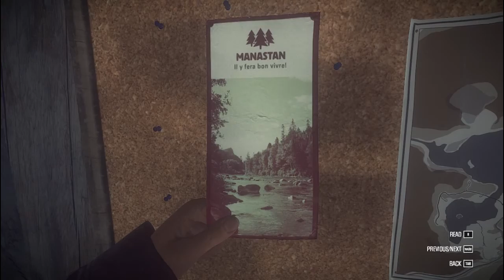Kona - Starting The Investigation Ep.1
Northern Canada, 1970. A strange blizzard ravages Atamipek Lake. Step into the shoes of a detective to explore the eerie village, investigate surreal events, and battle the elements to survive. The first installment in a series of four games, Kona is a chilly interactive tale you won't soon forget.

Episode 1

Game Can be Bought From the Steam Store.